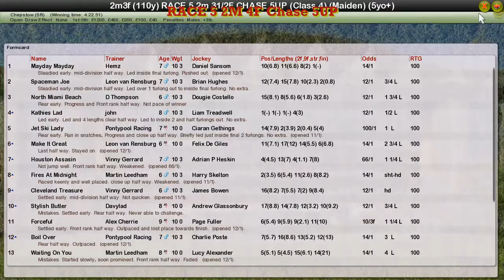RACE 5 2M 4F Chase 5UP